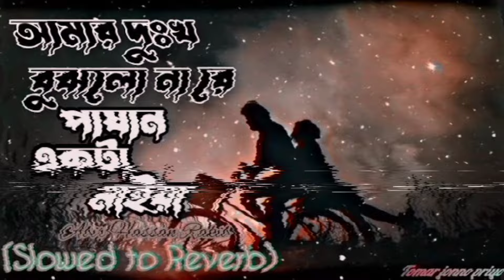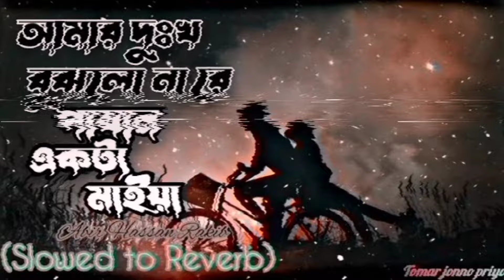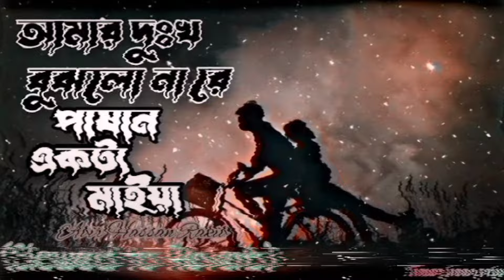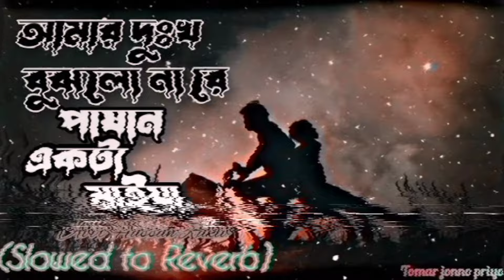আমার দুঃখ বুঝলো নারে - হৃদয়স্পর্শী একটি নতুন গান | Heartbreaking Bengali Folk Song 2024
"🎶 আমার দুঃখ বুঝলো নারে – একটি হৃদয়স্পর্শী বাংলা গান যা আপনাকে নিয়ে যাবে ভালোবাসা, বেদনা, এবং বিচ্ছেদের গভীরে। এই গানটি প্রতিটি ভাঙা হৃদয়ের কথা বলে, যেখানে অনুভূতি কথা বলে সুরের ভাষায়।

🎵Surer Songi সর্বশেষ সঙ্গীতের স্বর্গ 🌟
এই চ্যানেলে আপনি পাবেন মন ছুঁয়ে যাওয়া বাংলা, হিন্দি, এবং ইংরেজি লিরিকাল গান, লোফাই বিটস, রোমান্টিক মেলোডি, এবং ট্রেন্ডিং মিউজিকের কালেকশন যা আপনার প্রতিদিনের মুহূর্তগুলোকে সুরেলা করে তুলবে।

Song : Pashan Akta Maiya (পাষান একটা মাইয়া) Singer : Abir Hassan Rakib
Lyricist & Composer :Abir Hassan Rakib
Cast :masum Friya

Join *[Surer Songi]* today and experience the best music to accompany your day. Whether you need background music for studying, focus, or just to relax, we have a track for every mood! Make sure to hit the *🔔 bell icon* so you never miss an upload, and share your favorite tracks with friends to spread the vibe.

*Let’s build a community of music lovers, one beat at a time!* 🌍✨

- "Let us know your favorite track in the comments below!"